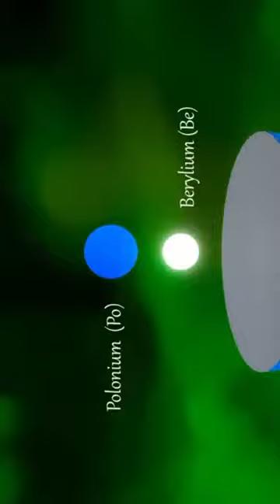History of the invention of the atomic bomb || How does it work?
What is the actual working of the atomic bomb?